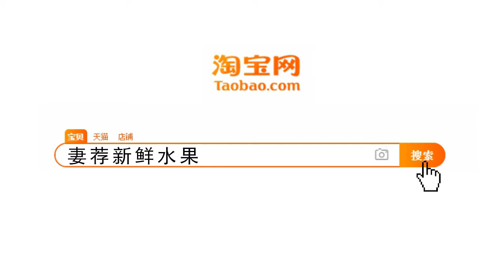国际排舞《霍恩克心情》Honky Tonk Mood 19 077